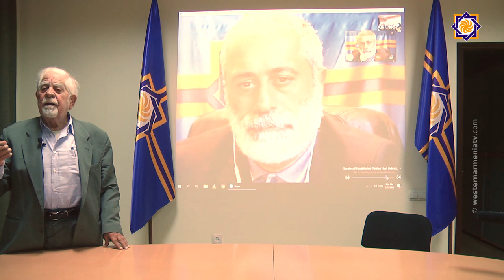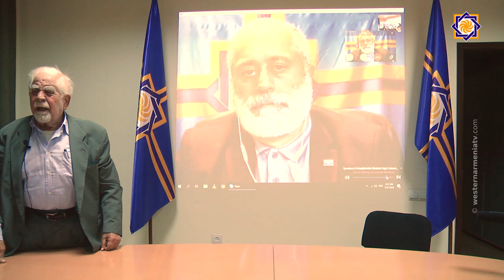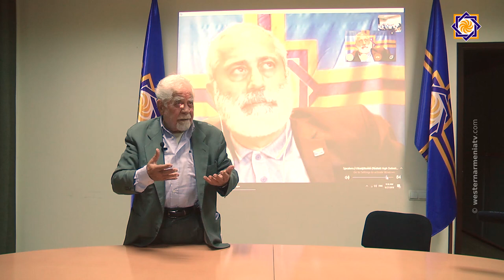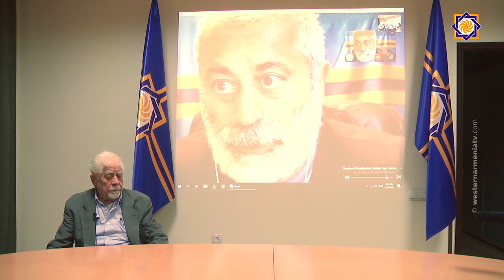ԱՐԵՒՄՏԵԱՆ ՀԱՅԱՍՏԱՆԸ ԱՅՍՕՐ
Գիտաժողով,բանախօս Մեթր Գասպար Տէրտէրեան